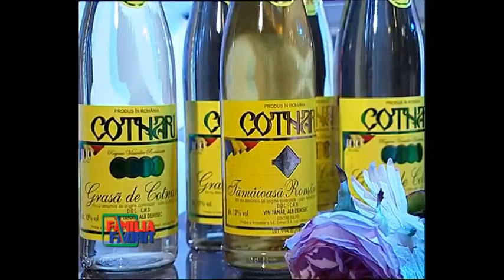ANCA NEACŞU COLAJ A S I A - Familia Favorit (iunie 2018)